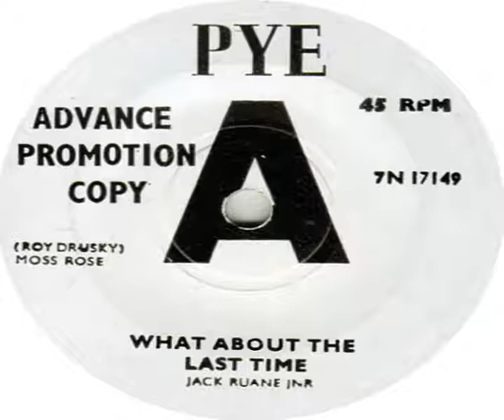Jack Ruane Jnr What About The Last Time 1966